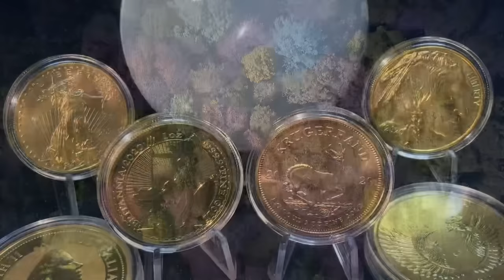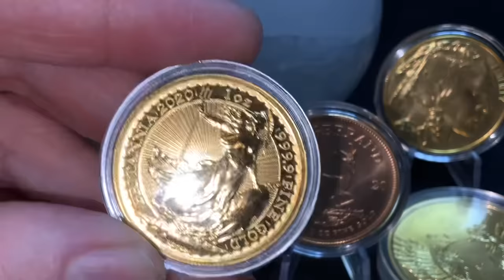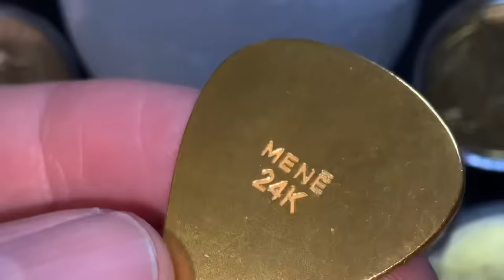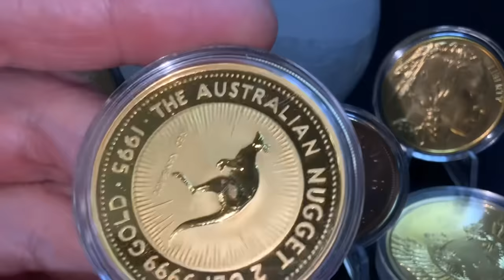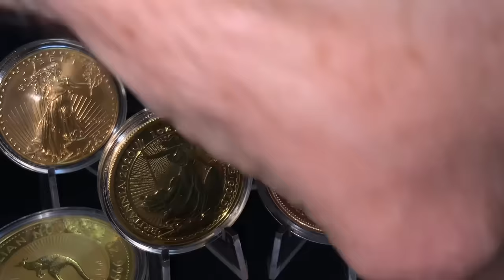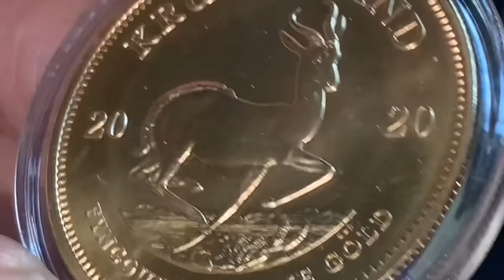Hong Kong JUST Made BIG News With Gold!